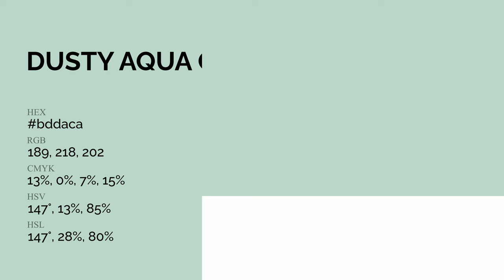Dusty Aqua color bddaca hex Warm Green color bddaca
What color is Dusty Aqua ? bddaca hex, Warm Green color bddaca

Hex bddaca Color Code is also known as Dusty Aqua color

Hex bddaca Color code in RGB color code model is created after adding 74.12% red color, 85.49% green color and 79.22% blue color.
Hex bddaca Color code in CMYK color (process color) code model is generated after subtraction of 13% cyan, 0% magenta, 07% yellow, 15% black.